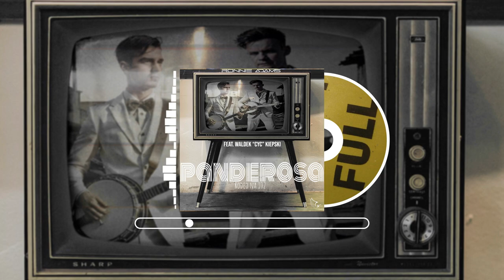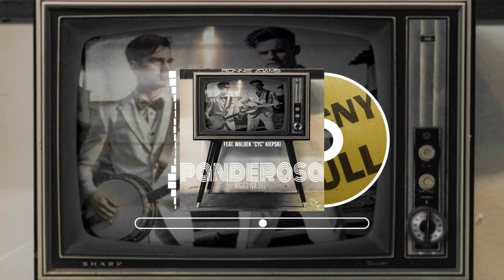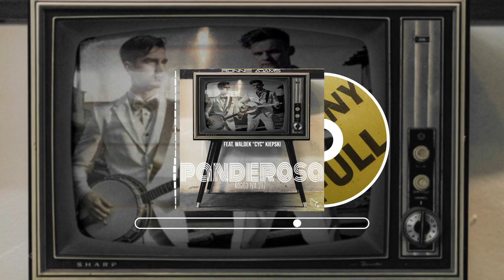Ronnie Adams feat. Waldek 'Cycu' Kiepski - Panderosa (Rodeo Na 102)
Tak się żyje w Panderozie, czy Ponderozie nie ważne... Ważne, że wiadomo o co chodzi! Do odsłuchu Rodeo na 102! Enjoy! :D
P.S: Szumy nadal będą słyszalne w tle wokalnym Waldusia, bo na tyle ile mogłem... usunąłem :D.

Lyrics/tekst:
"Witam państwa na zabawie, pozwólcie, że się przedstawię:
jestem Waldek, a wołają na mnie "Cyc"!
Lubie piłkę i browary, i zupełnie jak mój stary,
w życiu swoim to nie robię kurde nic!

(Ref.) Raz pod wozem, raz na wozie, tak się żyje w Panderozie,
którą czasem w telewizji Polską zwą.
Dzisiaj żyjesz, jutro gnijesz, co zarobisz, to przepijesz,
to wyrazić dzisiaj pragnę piosnką tą

Moja matka to Halina, w służbie zdrowia się wygina,
Poda basen, to da kasę,
a jak nie to kurna nic.
Choć się mama bardzo stara, ledwo starcza na browara,
i w ogóle taka płaca to jest pic

(Ref.)

Moja babka to Rozalia, ojciec dla niej to kanalia,
babka raz w miesiącu rentę z ZUSu ma.
Lecz choć renty pilnie strzeże, ojciec zawsze jej zabierze,
wtedy w domu jest Rodeo na sto dwa!"

Oryginał: the song comes from a fragment of the episode: "Kantry kurde" - 86. odcinek sezonu 3 serialu "Świat według Kiepskich"
Vokal: Bartosz Żukowski as Waldemar Kiepski with contain elements fx (vocal filtres) denoiser and modulator in FL Studio.